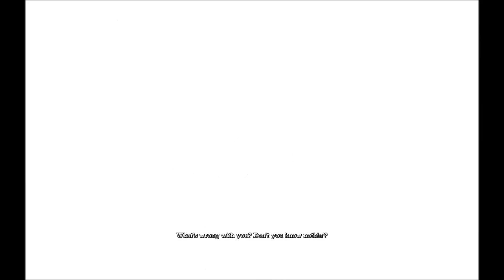Batman Arkham Asylum - Part 4 ( I GOT LOST)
Batman Arkham Asylum was published by Eidos - I'm just playing it!